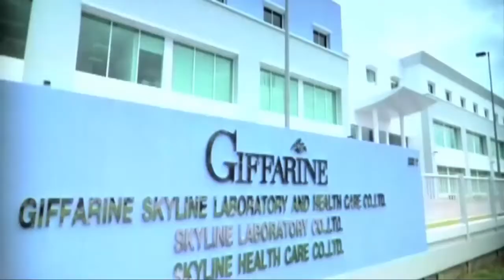อีกหนึ่ง จุดเด่นของกิฟฟารีน คือ โรงงานกิฟฟารีนที่ทันสมัย และยิ่งใหญ่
Why giffarine อย่างที่สอง  by SSCC SYSTEM